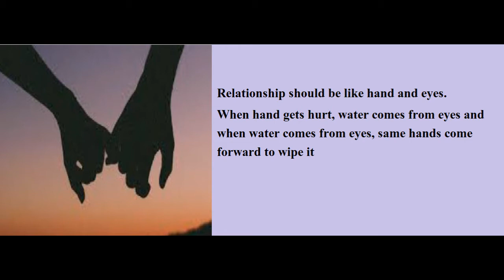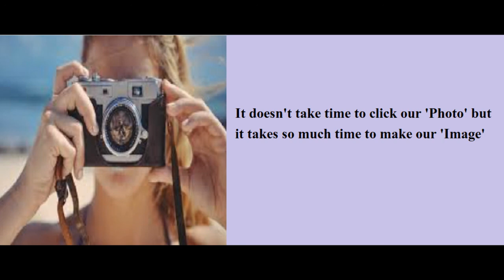Motivational, inspirational, mind refreshing and relaxing quotes |Poem| Always love yourself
This video has very nice quotes about life, love,family, relationship, daughter, mother, father, sister ,brother and friends.

Learn to stay happy and stay calm down in any situation. Learn to control your anger.
Always wear mask and stay safe in this pandemic(Covid 19/Coranavirus) period.